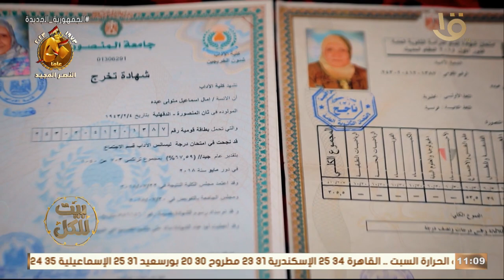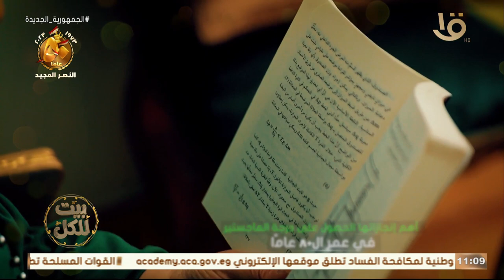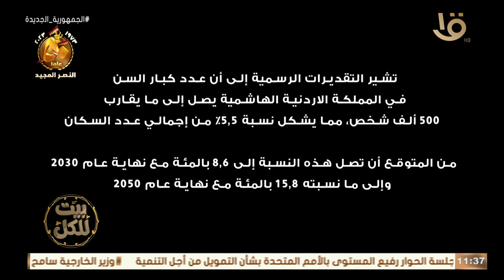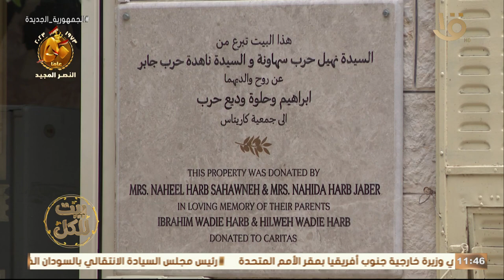بيت للكل | تجربة فريدة دفعت آمال إسماعيل لمواجهة مرض السرطان بتكملة تعليمها.. الكاملة 22-9-2023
بيت للكل | تجربة فريدة دفعت آمال إسماعيل لمواجهة مرض السرطان بتكملة تعليمها.. الحلقة الكاملة 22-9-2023